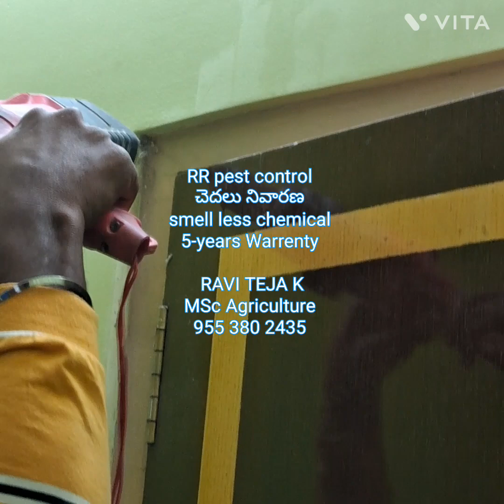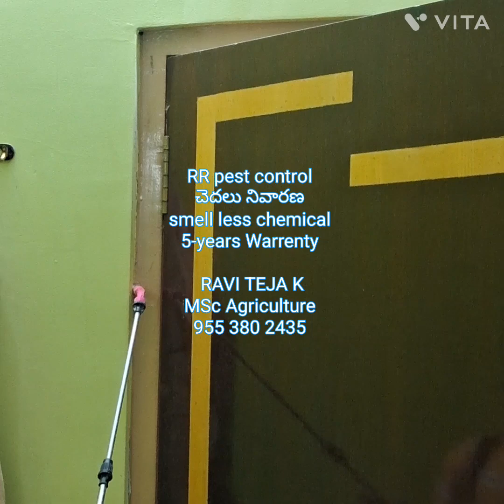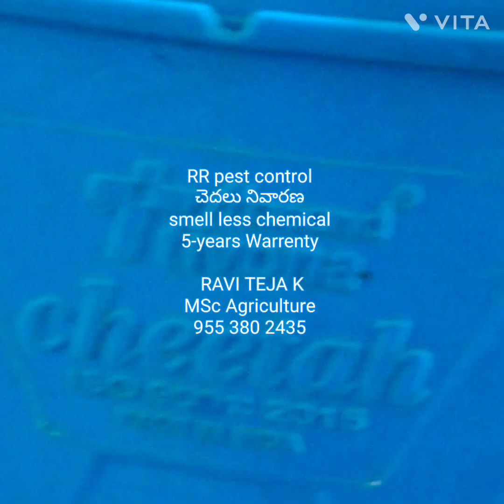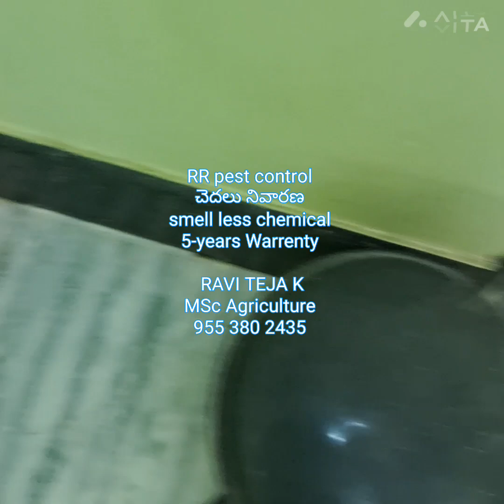pamur చెదలు నివారణ 955 380 2435 5-years Warrenty